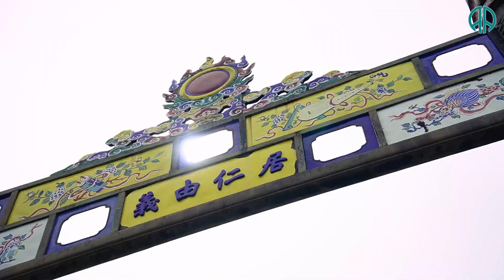VIETNAM FAM TRIP 2023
The purpose of our FAM Trip is to provide you with a firsthand experience of Vietnam's vibrant culture, breathtaking landscapes, and burgeoning tourism industry. By joining us on this exciting journey, you will gain valuable insights into the country's tourism infrastructure, diverse offerings, and unique experiences, all of which can help you better serve your clients seeking unforgettable travel experiences in Vietnam.